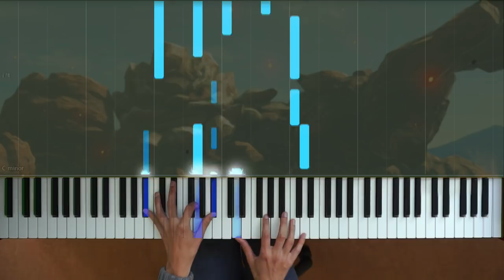Zelda: Breath of the Wild: Daruk's Theme Piano + Synthesia [How To Play] [Piano Tutorial]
o Check out my Unofficial Piano Collection for Breath of the Wild! Available on multiple stores, including iTunes

o Composer: Manaka Kataoka, Yasuaki Iwata

The second trailer for Breath of the Wild, from the end of 2016, used a combination of the Rito Village intro and Daruk's Theme. You can clearly hear a lot of references to the old Zelda theme.

Added improv here as well, to keep the flow going for a while longer =) .